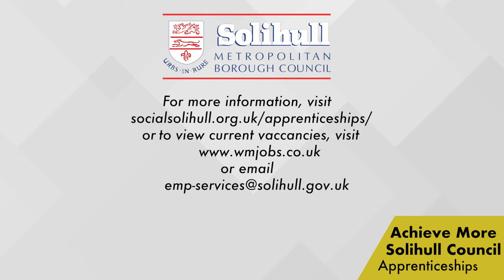Apprenticeships at Solihull Council (short)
Interested in apprenticeships? They're not just for school leavers! Find out more about the apprenticeships on offer at Solihull Council...